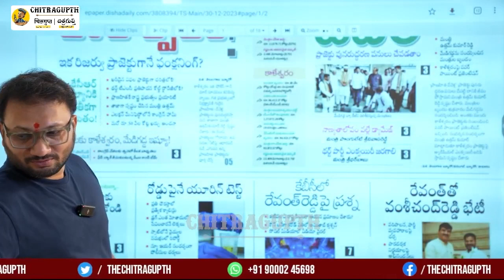కేంద్రం అనుమతితోనే కాళేశ్వరం నిర్మాణం అని చెప్పడానికి కడియం శ్రీహరి సిగ్గు శరం ఉండాలి..?